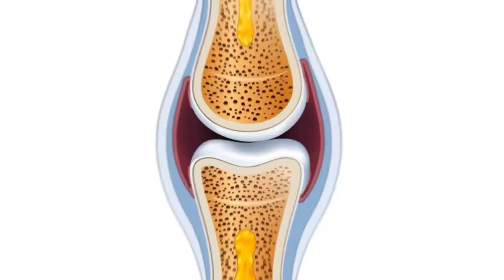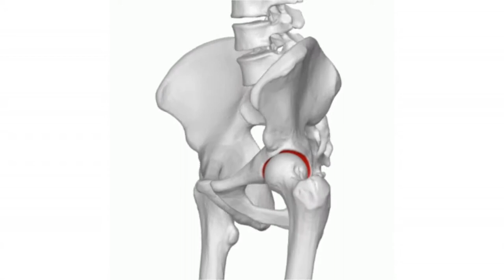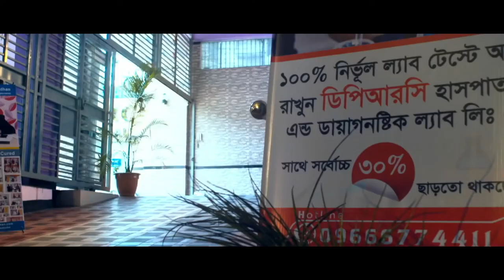শরীরের বিভিন্ন জোড়া বা জয়েন্টে কী কী ধরনের সমস্যা হতে পারে? Joint Pain Treatment